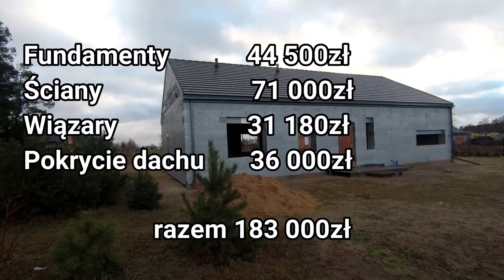#12 Stan surowy otwarty 135m2. Dom energooszczędny izodom2000. Ile kosztuje budowa 2021?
W filmie koszty stanu surowego otwartego. Dość nietypowo bo rzadko kto na tym etapie ma ocieplenie. Nie mamy ścian działowych ale za to technologia budowy izodom2000 daje nam już ocieplenie. Planujemy że dom będzie bardzo energooszczędny ale okaże się dopiero po pierwszych rachunkach ile tak naprawdę kosztuje nas utrzymanie tego domu. Technologia budowy daje nam szybkość budowy taki stan osiągnęliśmy w zaledwie 40 roboczo dni w 2 osoby nie licząc przyłączy oraz czasu na planowanie.  Robiliśmy to pierwszy raz wiec trzeba było się wszystkiego nauczyć.

groups/12638...